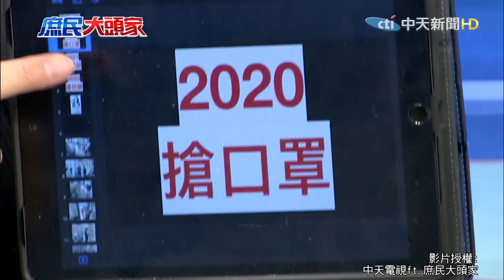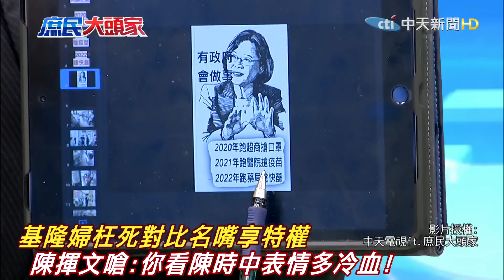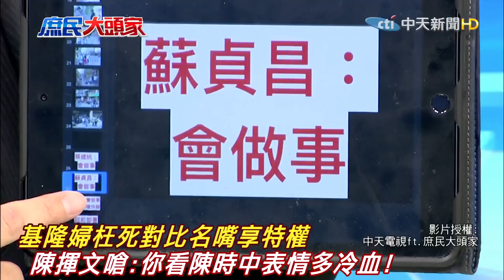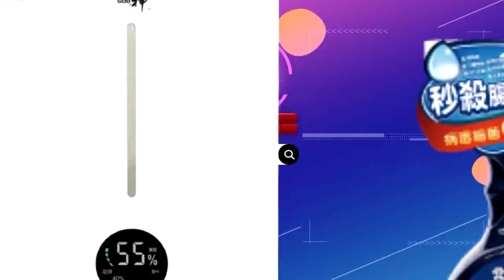基隆婦枉死之怒! 陳揮文罵陳時中冷血 嗆:若是周玉蔻確診要病床誰敢不給她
責任小編 斜編/家住海編
基隆一名婦人22號確診，兩度送醫，還一度血氧過低，卻都無法住院治療，2天後婦人病逝，親友怒控，期間衛生局不但電話全打不通，甚至連確診.隔離通知都沒收到，釀成染疫成人球等死，名嘴陳揮文痛批，如果是周玉蔻誰敢不收，但小老百姓染疫死亡，卻成了黑數。

1.專屬頻道訂閱徽章：在留言和聊天室中，名稱旁會顯示會員徽章，彰顯不凡。
2.專屬頻道表情符號：在留言和聊天室中，使用專屬表情符號，互動加分。
3.相片與近況更新：每月限定，會員獨享琴教官美照下載。
1.專屬頻道訂閱徽章：在留言和聊天室中，名稱旁會顯示會員徽章，彰顯不凡。
2.專屬頻道表情符號：在留言和聊天室中，使用專屬表情符號，互動加分。
3.相片與近況更新：每月限定，會員獨享琴教官美照下載。
4.會員線上見面會：每月一次，主持人與您談心，不定時邀請來賓驚喜現身。
1.專屬頻道訂閱徽章：在留言和聊天室中，名稱旁會顯示會員徽章，彰顯不凡。
2.專屬頻道表情符號：在留言和聊天室中，使用專屬表情符號，互動加分。
3.相片與近況更新：每月限定，會員獨享琴教官美照下載。
4.會員線上見面會：每月一次，主持人與您談心，不定時邀請來賓驚喜現身。
5.快點購專屬折扣：每月獲快點購會員點數100點(1點可折1元，等同現金使用)，模範生專屬優惠。